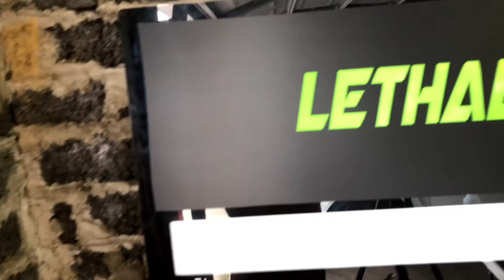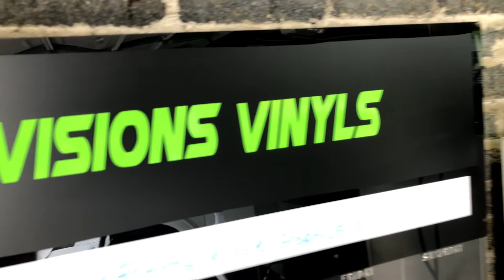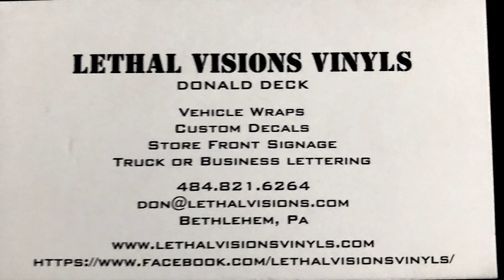Wrap a car with the pro!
4/12/18
Episode 7
Local Celebrities!
Today I took a trip to meet up with one of the humble people I know, talk about his passion, his business and learn how to wrap a car! Check it out!